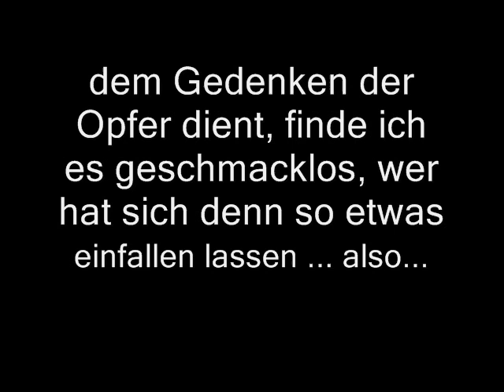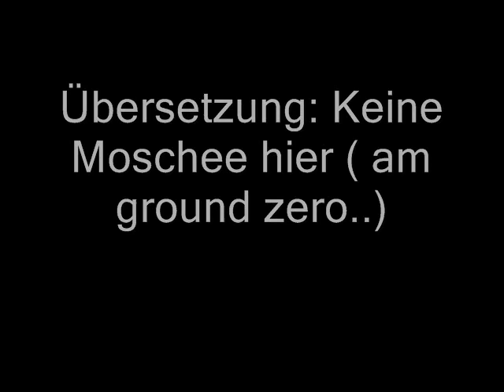Gerda Wilde: Keine Moschee hier! Die Amis werden ungeduldig....Handeln angesagt!!!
so geht das mal aber nicht, jeder soll zu seinem Recht kommen. Aber warum gleich so ungeduldig werden...